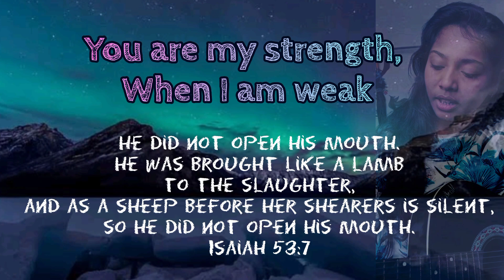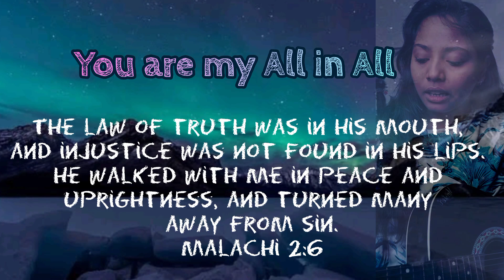You are my All in All - Dennis Jernigan Lyrics video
Artist: Dennis Jernigan @dennisjernigan
Released: 2000
Album: We Will Worship
Genre: Gospel
Cover by: @RuthJeganaA

The God who is our strength in our weaks, He pick us up in all our downs.. He fill us with his Peace, with his Joy, with his Love and with his Commandments and Holy Words. He took all our Sins, Iniquities, Transgressions in the Cross † and Rised up  for the Glory and Worthy of his Name. Seek him as a precious Jewel. He is the eternal treasure to our Soul 💞 and he is tha Lamb of God, Worthy is his Name !! Amen 🙏🏻

(John 1:29) (Isaiah 53:7) (1 Peter 1:19) (Revelation 5:12,13) (Malachi 2:6) (Psalms 9:2) (Psalms 44:8)

Refer below for Guitar Chords,

Capo on 5th Fret follow with... G maj
Intro - G, D, Em, G